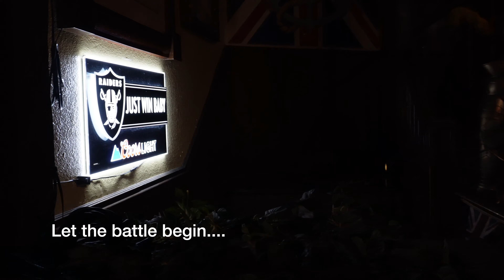Pre-Match build-up: England v USA World Cup 2022 at the Crown & Anchor Las Vegas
Soaking up the atmosphere at the Crown & Anchor Las Vegas for the England v USA World Cup Game. A good turnout of both sets of fans..